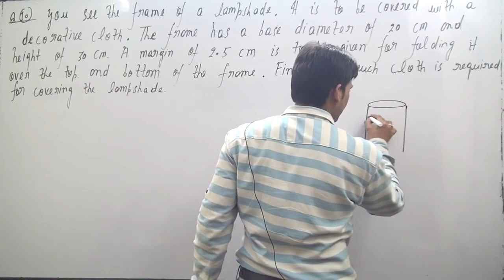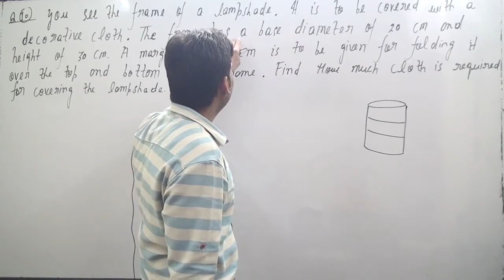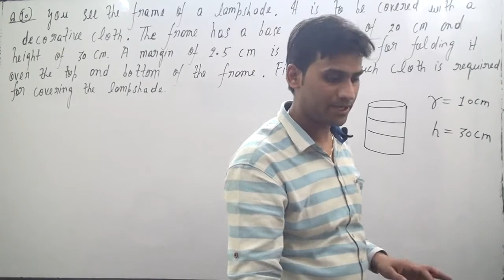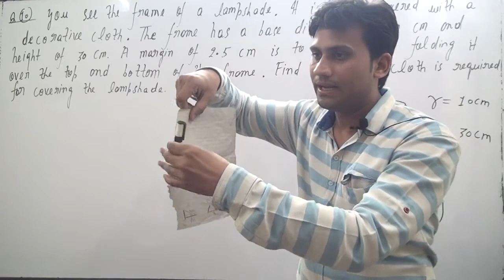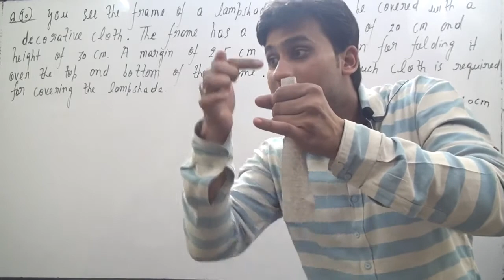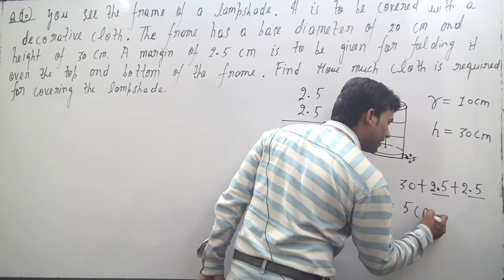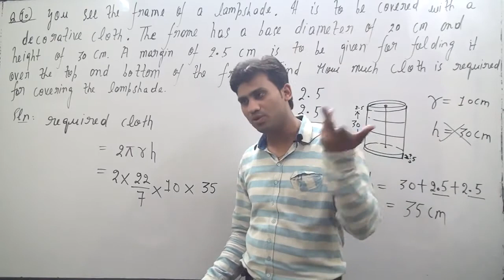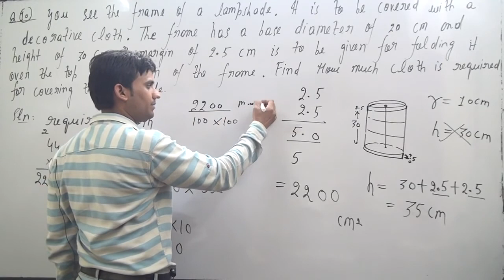In Fig. 13.12, you see the frame of a lampshade. It is to be covered with a decorative cloth. The fr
In Fig. 13.12, you see the frame of a lampshade. It is to be covered with a decorative cloth. The frame has a base diameter of 20 cm and height of 30 cm. A margin of 2.5 cm is to be given for folding it over the top and bottom of the frame. Find how much cloth is required for covering the lampshade.